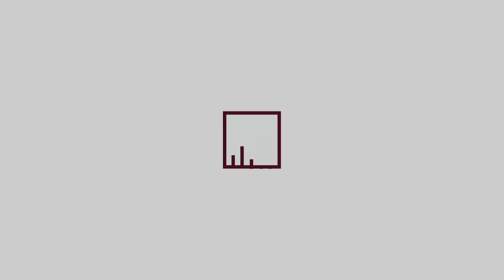Hero FinCorp Limited Pre IPO (Review & Analysis) | Hero FinCorp Unlisted Shares Price | Planify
Discover and get info on Hero Fincorp Unlisted Pre IPO Shares before buying, selling, or investing - Complete Review, Analysis, Products, Strengths, Financials & Valuations, Promoters, latest News and estimated returns.

Hero Fincorp is an NBFC which is a model of the Hero Honda group. Hero Fincorp presently is engaged in the Consumer finance and commercial lending business. Hero Fincorp started its operations in 1992 by the name of Hero Honda Finlease LTD. The main objective of the company was to provide medium-term loans to its suppliers and dealers.

The company’s Revenue and Net Profit increased by a CAGR of 34.08% and 35% respectively and assets under management increased from 3042 Cr in 2014 to 13,542 Cr in 2019. Loan disbursement also increased by a CAGR of 53.04% from R.s 2502 Cr in 2016 to Rs. 9037 Cr in 2019. ICRA has given an AA+ rating to Hero Fincorp short-term and long-term loans. Last year the company recorded a dividend of R.s 4.25/ share to its investors.

Hero Fincorp is backed by strong management, finances, and growth and we at planify give it a 5 out of 5 ratings.

Check the complete Research Report on Hero FinCorp Limited and keep yourself updated on the latest News on Hero FinCorp Limited at:

Our Services:
-PreIPO’s
-ESOP
-Investment Banking
-Pitch deck & Fund Raising for Start-ups
-Life, Health, Car & General Insurance.